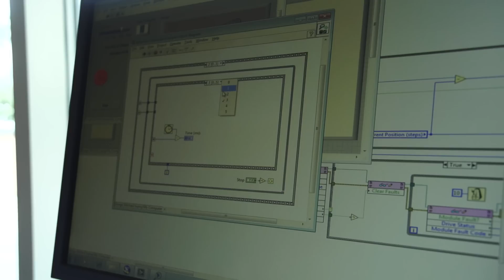A Video Invitation to the Embedded Vision Summit 2016 from Jeff Bier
The Embedded Vision Summit, May 2-4, 2016 in Santa Clara, CA, is the event for innovators who want to incorporate visual intelligence into products. For more information about the event, please

Keynote addresses by the industry's leading innovators and technologists in computer vision. Practical, how-to presentations of technology. Dozens of demonstrations of vision-enabled applications. Hundreds of like-minded attendees. Along with half- and full-day workshops for even more technical detail.